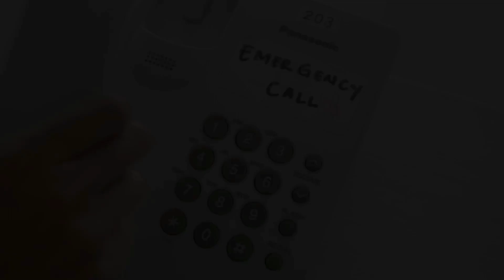SIMULASI CODE GREEN RSIA NURAIDA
Rumah sakit dalam upaya pencegahan dan penanggulangan bencana memiliki code emergency (kode darurat bencana) sebagai pelaksanaan dari komunikasi dan tindakan kedaruratan. Code emergency merupakan sebuah kode yang mengindikasikan adanya bencana atau bahaya besar di lingkungan rumah sakit. Biasanya bahaya yang terjadi ini levelnya sudah besar (disaster) dan membutuhkan bantuan orang banyak.